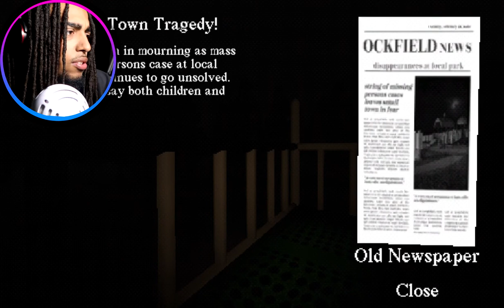HE HAS NO FACE!! | Slide in the woods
What's up y'all this Kingrandom welcome to the channel

in this video we will be playing:
"Slide In The Woods"

Slide in the woods Let's play

Slide In the woods Gameplay

Slide In the woods Kingrandomplays